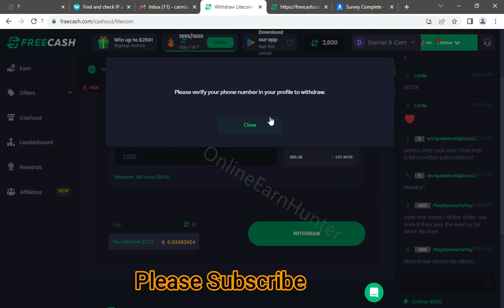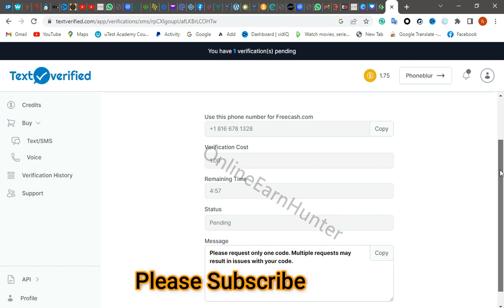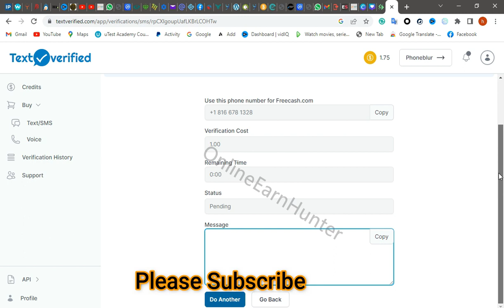Freecash Account Verification Tutorial Using A Permanent USA Number||Best Survey Site 2023